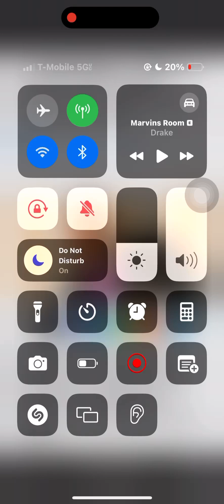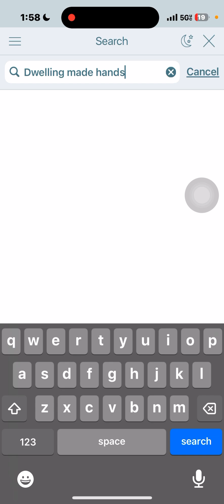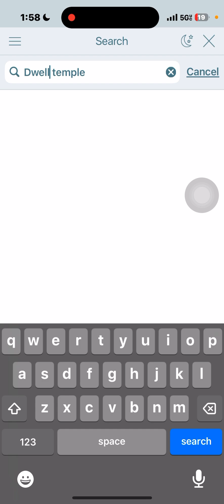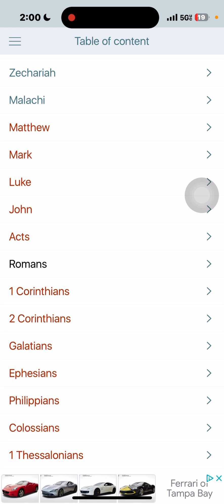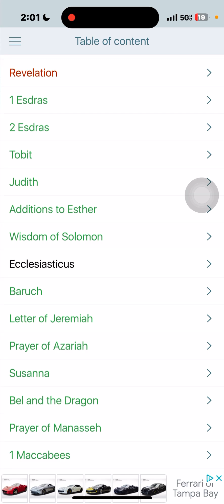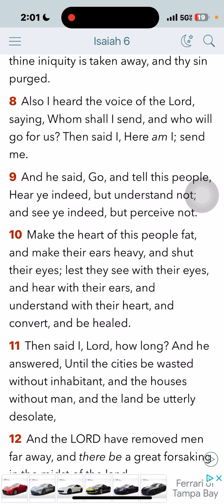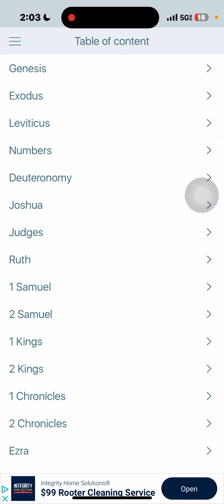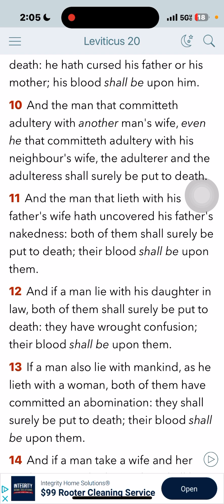Jake is just purely wicked ! Especially the Christian Church